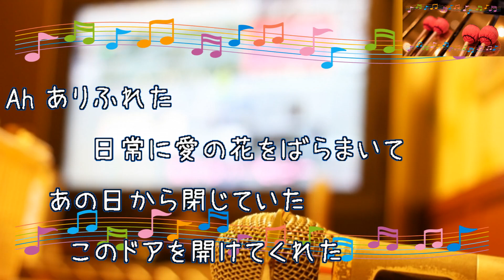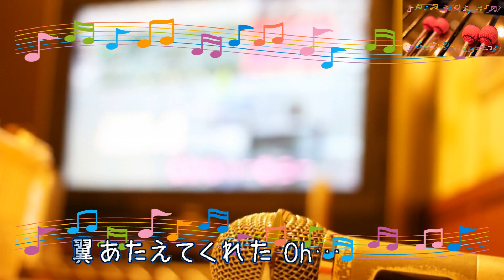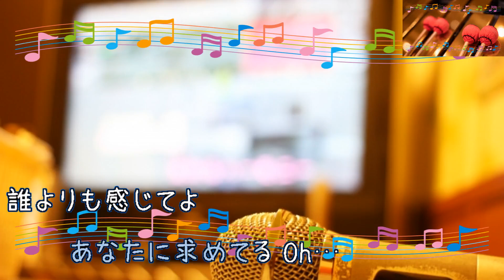愛の原理 / 井手麻理子 億万長者と結婚する方法 [ビブラフォン(原曲キー)] (歌詞あり ドラマ 2000年 ガイドメロディーあり オフボーカル karaoke)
キー：C major　D♭major　転調あり。
メロディー楽譜なし。

ドラマ「億万長者と結婚する方法」主題歌。

8枚目のシングル。

2000年8月30日。

作詞：多胡　邦夫　作曲：多胡　邦夫

女性キー
未定

男性キー
未定